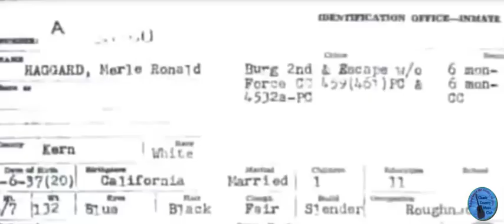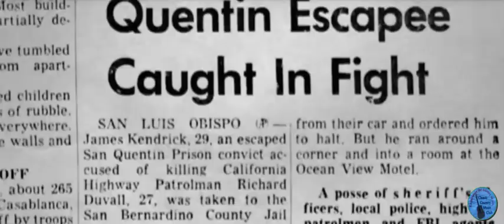Merle Haggard: A View of His Life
Merle was a real outlaw who redeemed himself over the years and died within the law. He lived his life the way he saw it. His music touched men of all walks of life. He was inspiration to many who learned from the life he lived. Thank You Merle. RIP   Your Music Lives ON